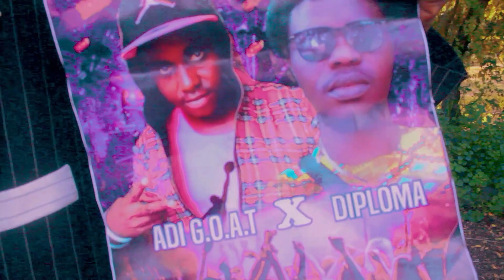July Logah (Akatue) make dem know